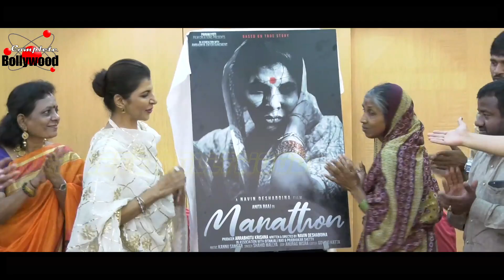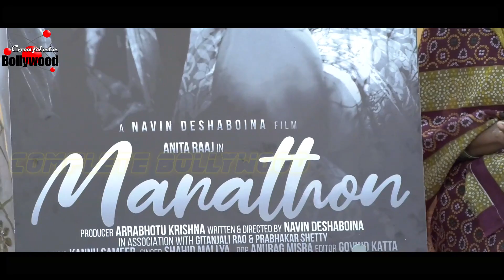Anita Raj, Shahid Mallya & Others At Poster Launch Of The Film 'Marathon'